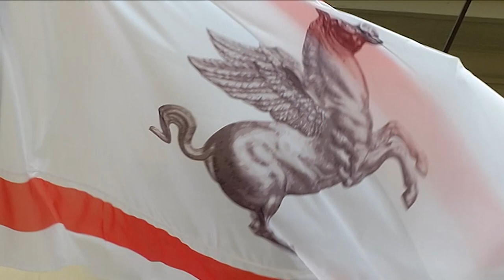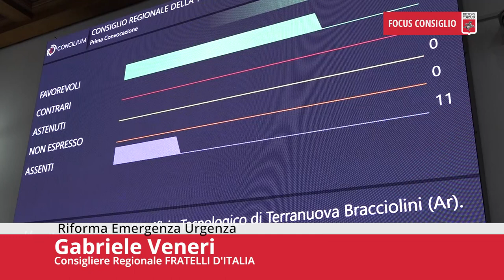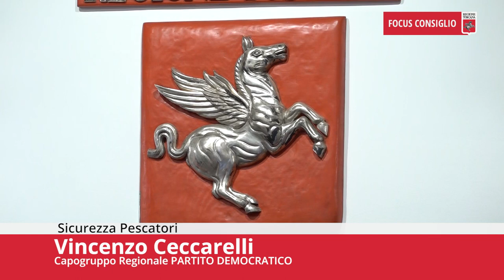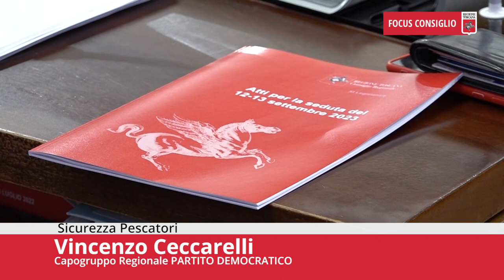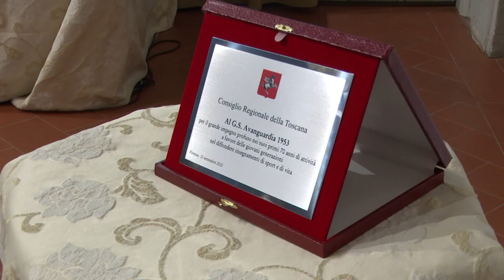Toscana TV FOCUS CONSIGLIO Puntata488 16Set23